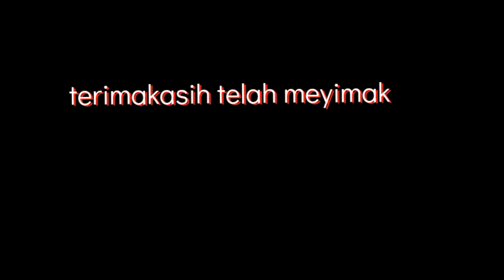Pengangkutan | barang alat berat# ke pelabuhan speed bot🛥️#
pengangkatan barang alat
berat ke pelabuhan speet bot#amgkat manual barang nya satu truk semua alat yang di angkut besi | pelabuhan nya di sungai Barito Utara muara Teweh#2021